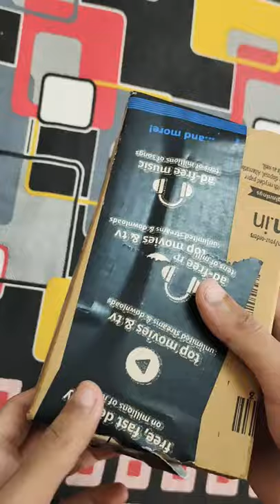Green Mask Stick UNBOXING Short Video @ThisiSahil5 | This iSahil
Green Mask Stick UNBOXING Short Video ‎@This iSahil Shorts  | This iSahil

Amazon store.

Agar Aap Rupees Donate Karna Chahte ho to Kar Sakte Ho